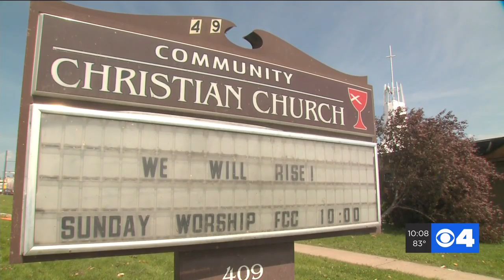Curfew lifted in Jefferson City after Wednesday's EF-3 tornadoe